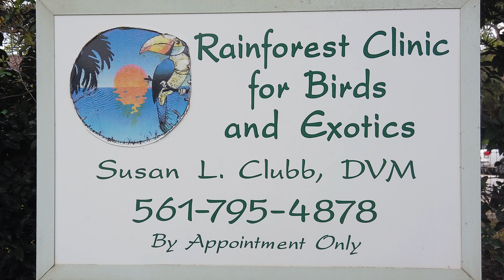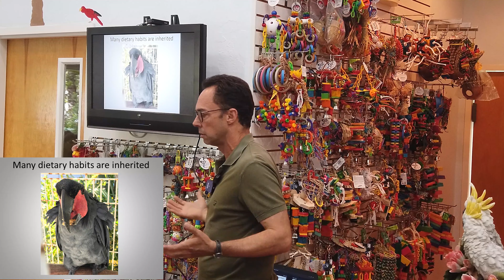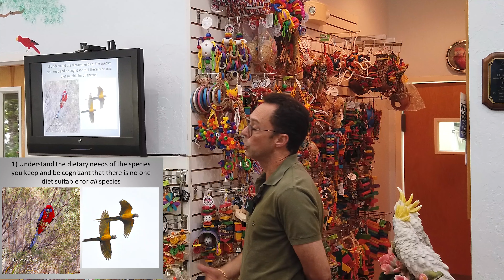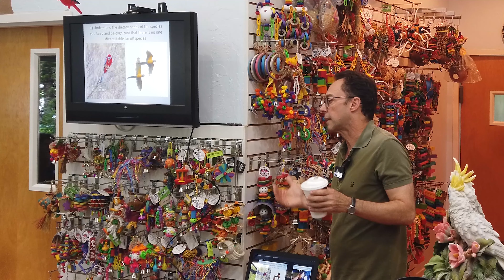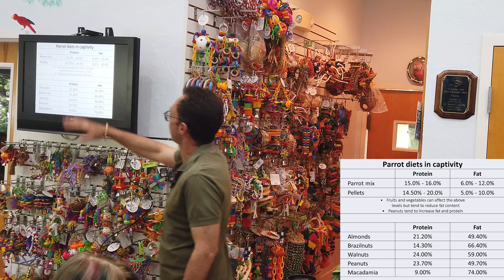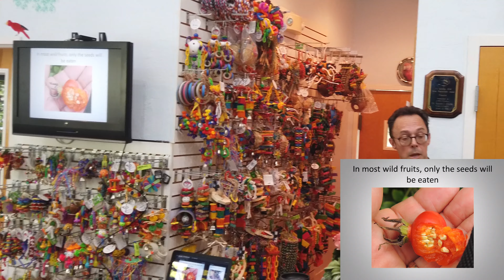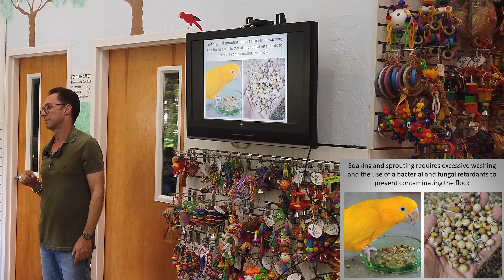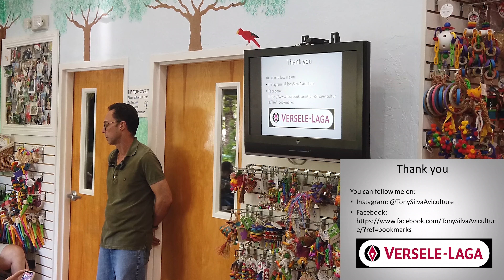Diets For Parrots in Captivity Tony Silva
What should you feed your parrot?

Did you know that there are over 350 species of parrots? Each species has different dietary needs. There is some commonality in diets between parrot families, like Amazons, Macaws and Cockatoos. However, there are significant differences that are important when it comes to giving your parrot the right fats or few fats, seeds, nuts fruits...

In this presentation World-Renowned Expert Tony Silva talks about parrots in the wild and applies this to your parrot. He also talks about fruit and will change your mind about giving your parrot an apple or a sunflower seed.

Have a questions about parrots?
As the author of "The Parrot Bliss Bond," I love and welcome questions about having a parrot and creating one of the best experiences of your life!